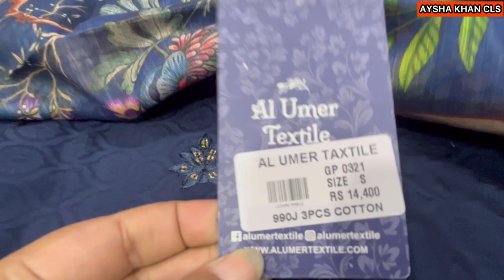🛍️Branded Lot Stock😳Stitched Embroidered 3Piece Suit/Khaadi/Bin Saeed/Tawakkal Suits/@ayshakhancls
AYSHA KHAN CLS,AYSHAKHANCLS,AYSHA KHAN Complete Lifestyle,AYSHAKHANCompleteLifestyle,Branded Lot Stock😳Stitched Embroidered 3Piece Suit,Khaadi,Bin Saeed,Tawakkal Stitched Collection,Readymade suit,Sasti Shopping,Party wear Dresses,Fancy Dresses,Bin Saeed Luxury Collection